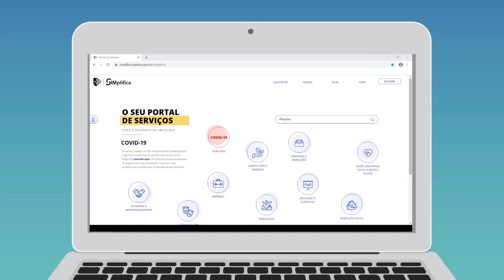Subsídio de mobilidade – Porto Santo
Faça o registo e peça a sua certificação de residência